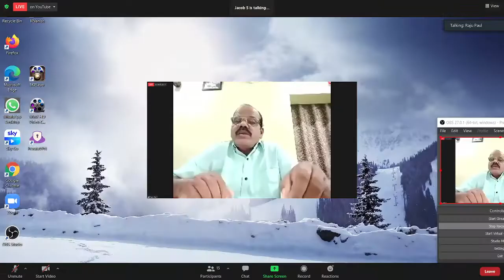📖 🎤 CBFC Bible Study on "Fear, Fear Not & Fear Of The LORD" Part - 2 by Bro. Raju Paul